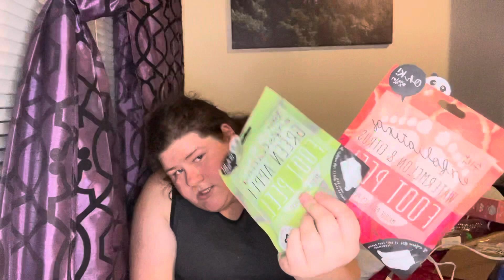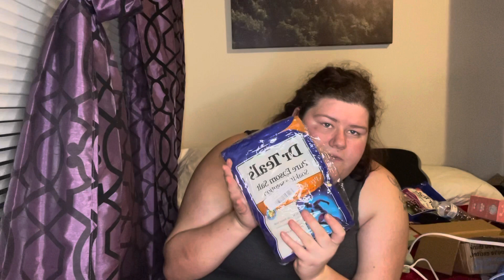Ulta Haul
Bought some stuff from Ulta because there was a 20% off coupon for everything in the whole store including high end brands and things that were already discounted or came as a set for cheaper.